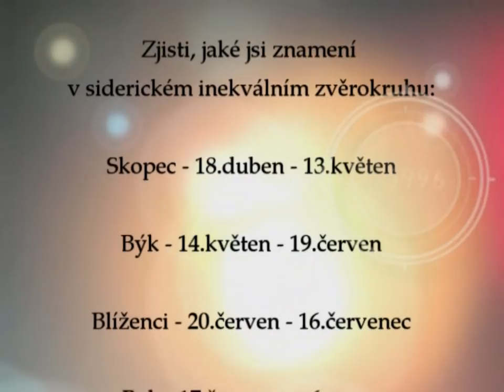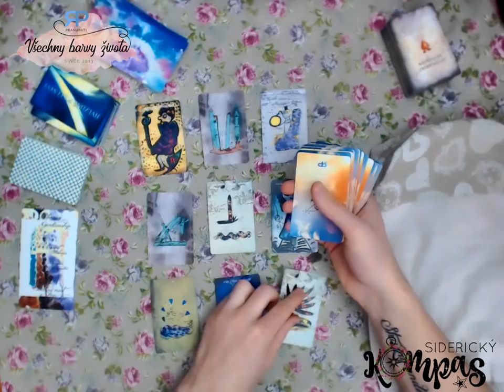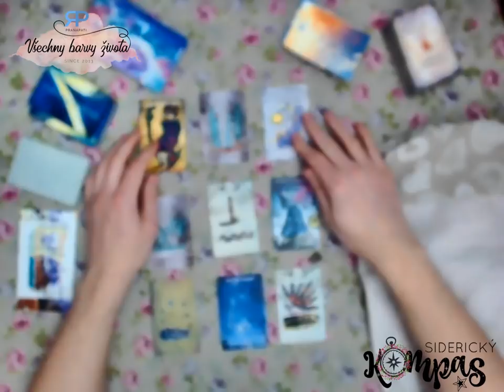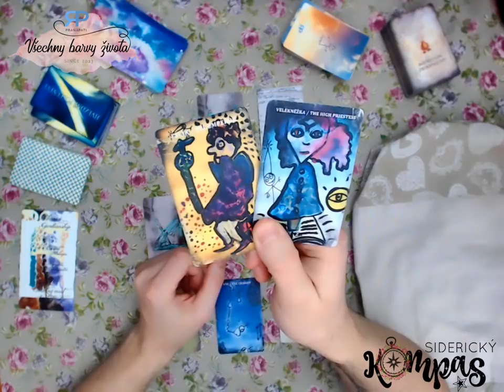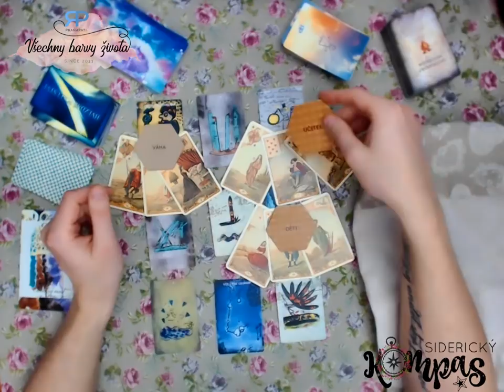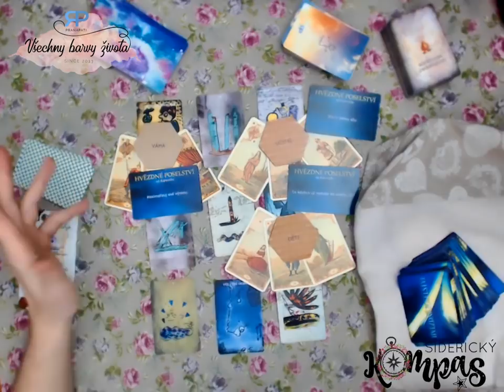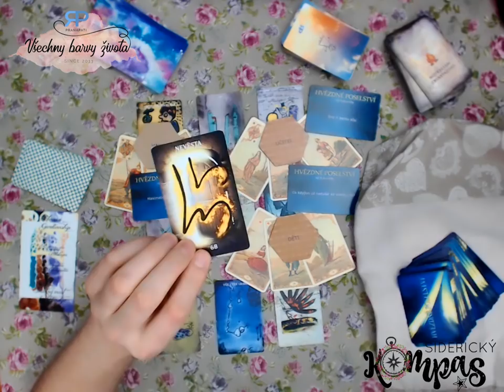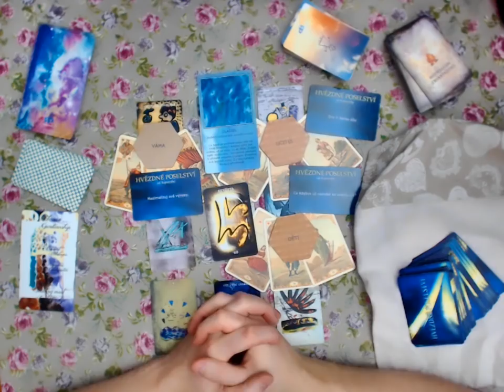Siderický kompas - Vodnář - březen 2019 - výklad karet